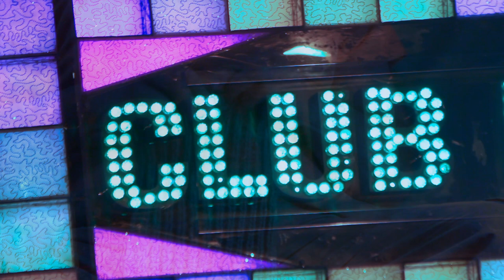Finding Love - The Dirty Tones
Finding Love by The Dirty Tones

Tony Bullen - Vocals and Guitar
Mark Hill - Bass
John Wilks - Drums

With guests:
Ema Iú - Backing Vocals
Edwin Judd - Lead Guitar

Recorded at Deport Recording Studios in Devonport with Noah Page.